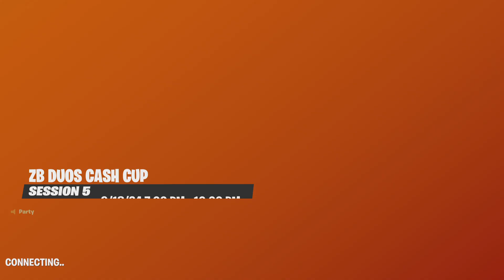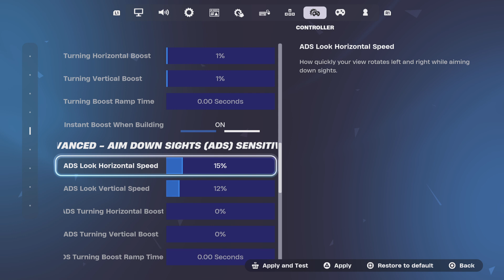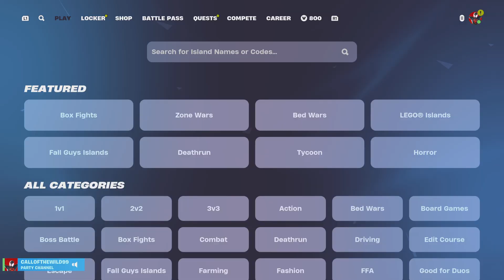Fortnite: (Zero Build) Cash Cup [Part Five]